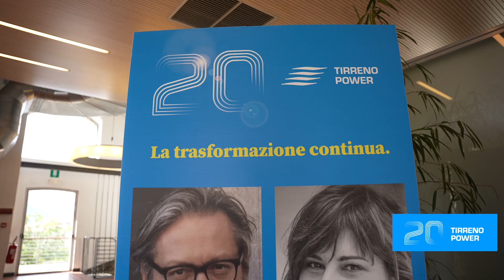Elementi-Relazioni, evento Savona Tirreno Power - 31 maggio 2023